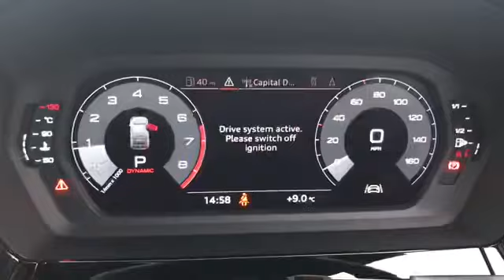Audi S3 2.0 TFSI S Tronic quattro for sale at Carlisle Audi